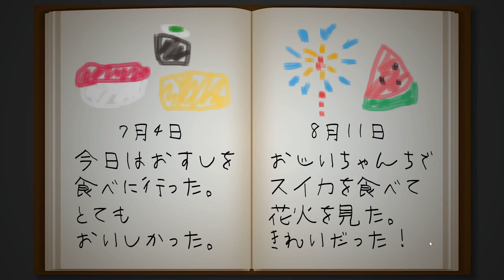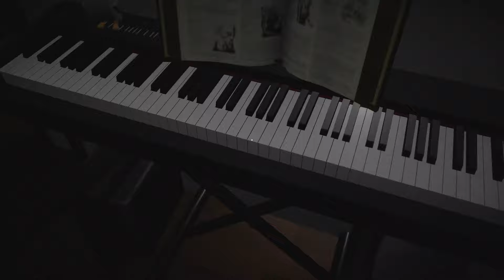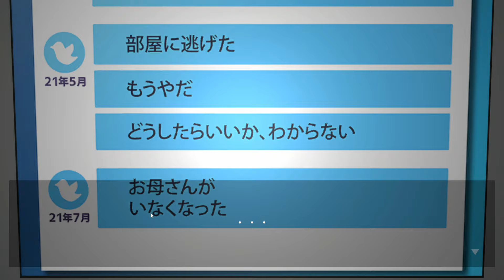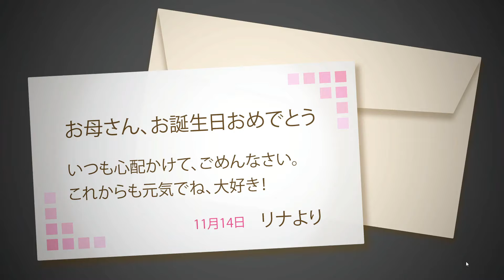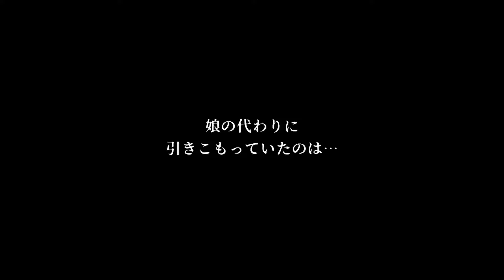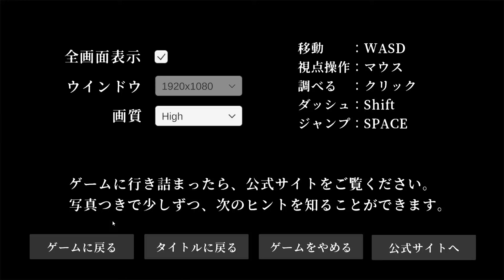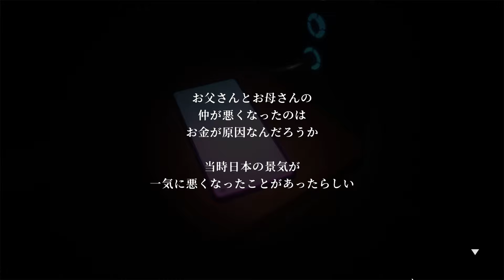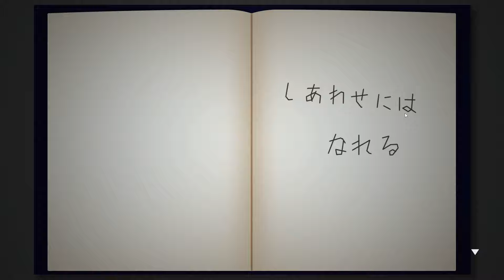【娘の部屋】何年も引きこもっている娘の『秘密の部屋』を探索するホラーゲームが怖いけど面白い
つまり、引きこもりジャスティスってことか。（グッバイ宣言）
娘の部屋 A Shut-in Daughter 実況

★登録してくれると運勢が良くなる気がします(笑) 気軽によろしく★

★動画が良かったら★
そのワンクリックで救われます!